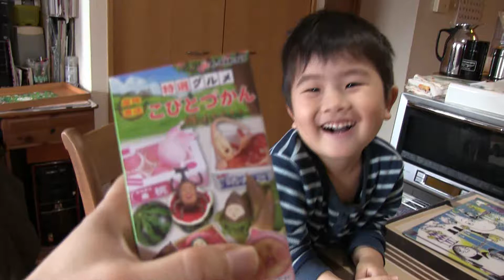特選グルメこびとづかん 桃づくしセット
おそらく一番人気なモモジリが入っていました。カズトはクジ運が強い気がします。